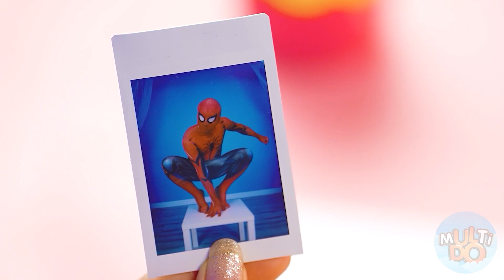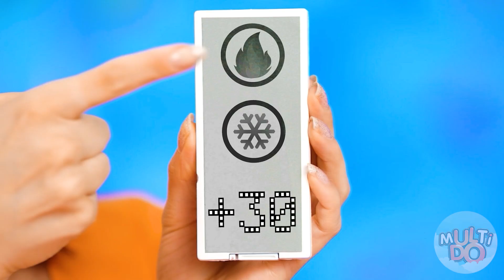10 Detik vs 60 Detik vs 100 Detik Tantangan Menggambar Multi DO Challenge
Halo semua! Segera mulai tantangan baru yang menarik!